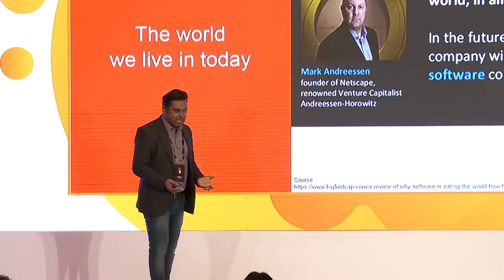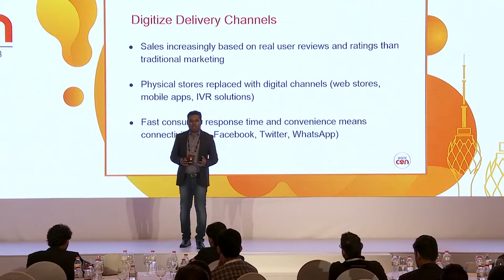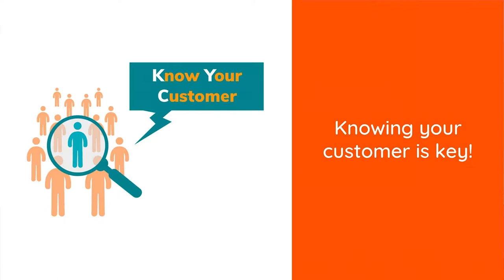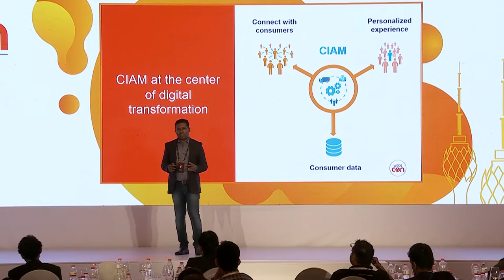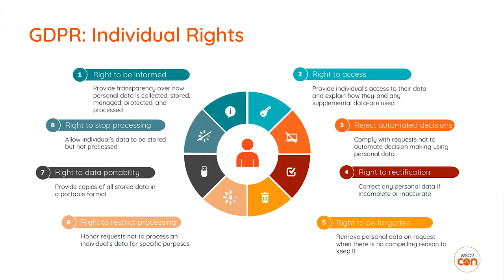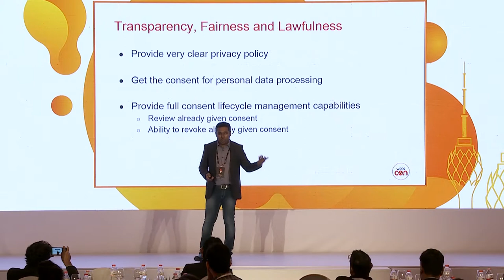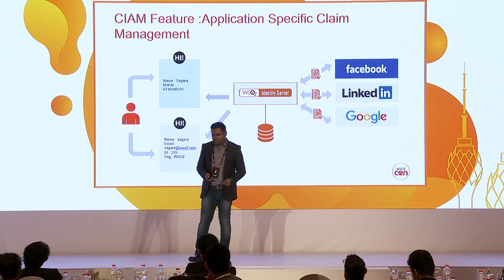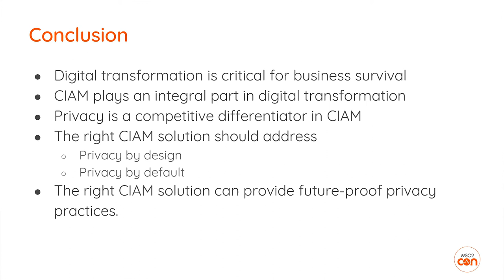Evolve or Die: Privacy and the Future of Your Enterprise with CIAM, WSO2Con Asia 2018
Sagara Gunathunge, Director at WSO2 talks about the role of the CIAM strategy in digital transformation, key components of a successful CIAM strategy and how privacy concerns should address on CIAM strategy.